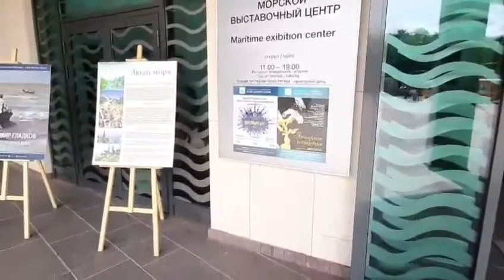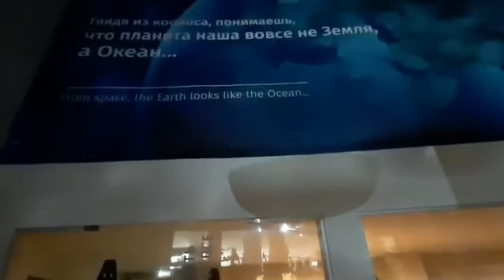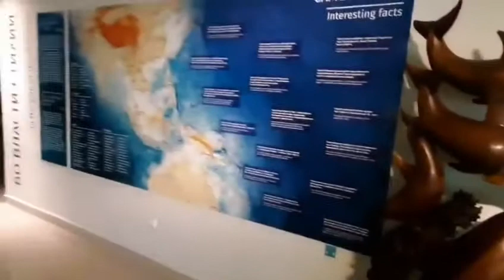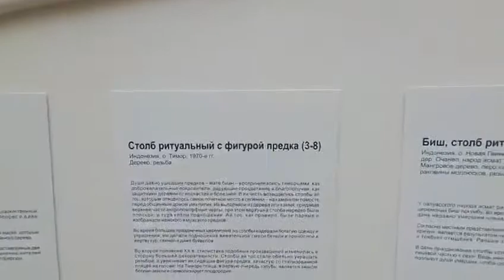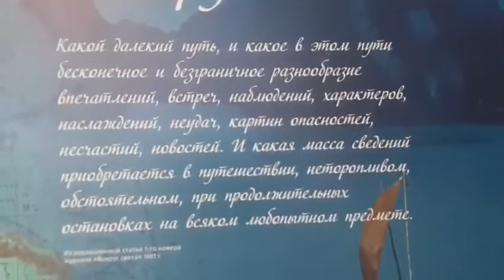Музей мирового океана в Светлогорске. Калининградская область. Лето 2019 г.